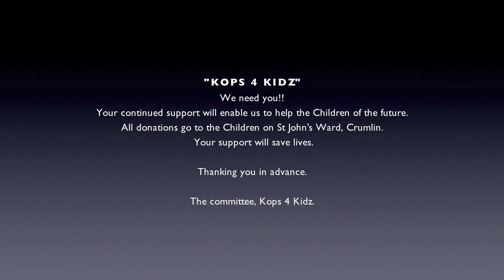Kops4Kidz - Film and music by Tony St Ledger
A.G.S. BOXING CLUB
presents

In aid of  St John's Ward at Crumlin Children's Hospital.
This event takes place on Friday Feb 10th 2012 in the Wright Venue Swords ,Dublin, Ireland